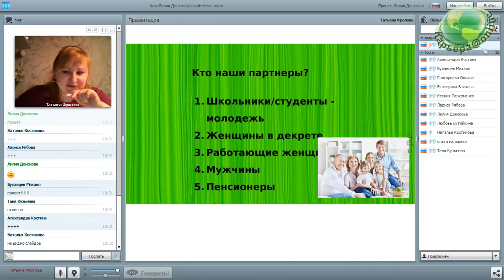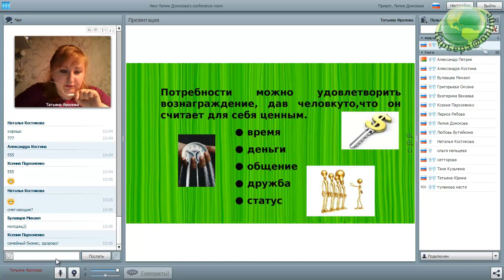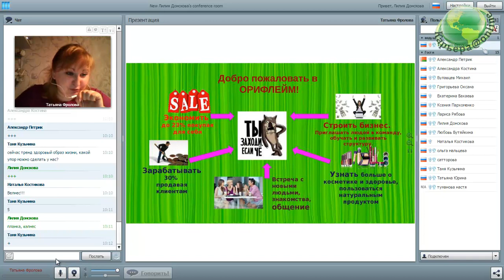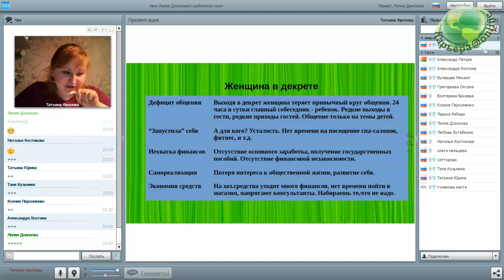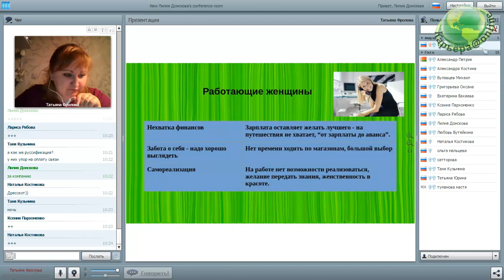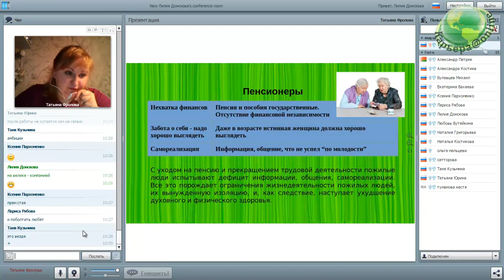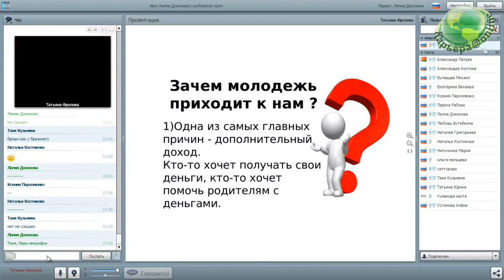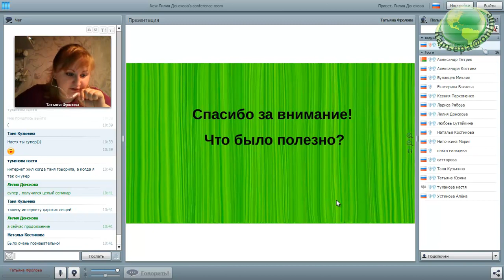Планерка 15.04.2017 Фролова Татьяна и Туманова Настя